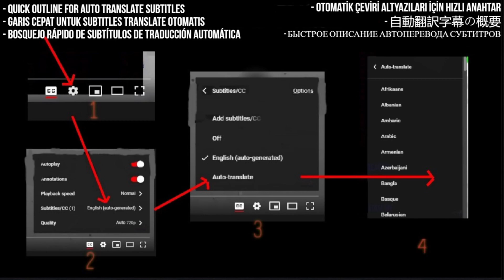Dogukan Manco Reaction - feat. Tugba Yurt - Sakin Ol - First Time Hearing - Requested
I React to Dogukan Manco feat. Tugba Yurt - Sakin Ol

My Links